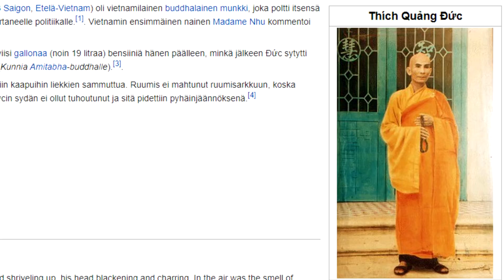Historian mahtavimmat valokuvat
Tässä videossa katsotaan joitain historian vaikuttavimpia valokuvia.

Kuinka monen näistä tunnistit? Mikä oli sun lempparisi? Kerro kommenteissa! =D

Kirjani löytyy viimein kaupoista ja äänikirja palveluista!